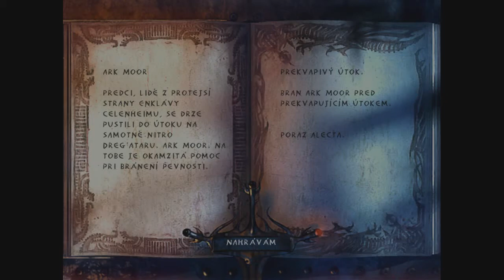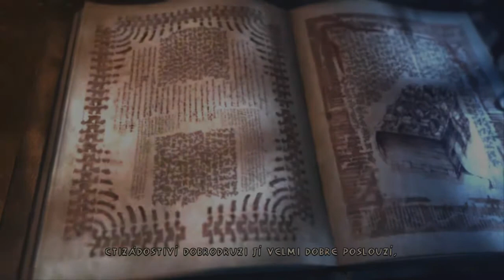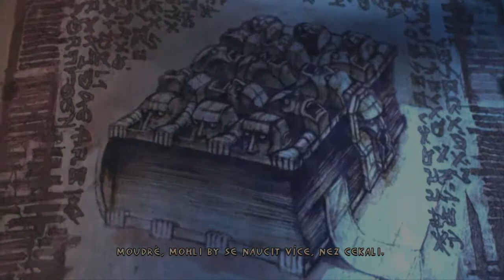Enclave #17 - Překvapivý útok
Tak toto bude opravdu, ale pořádné přepadení
Nic si, ale nedáme líbit a dáme jim na prdel
S námi si nic začínat nebudou
Doufám, že se vám video bude líbit
Názory můžete psát do komentářů

Michal

▬▬▬ PeopleMakingVideos CZ/SK ▬▬▬▬

▬▬▬▬▬▬▬  Music ▬▬▬▬▬▬▬▬▬

Game music

▬▬▬▬▬▬▬ Camera ▬▬▬▬▬▬▬▬▬

Bandicam

▬▬▬▬▬▬  Hraná hra ▬▬▬▬▬▬▬▬▬